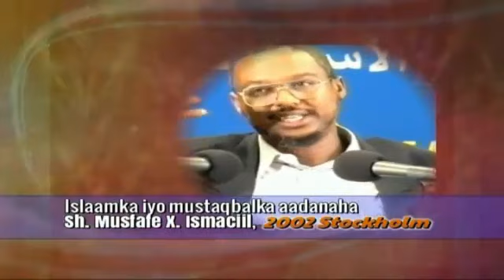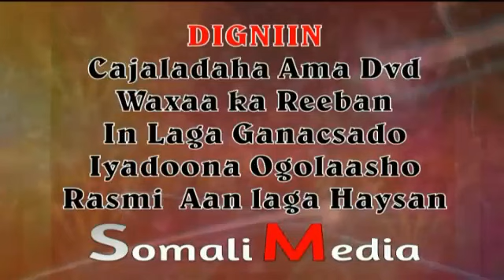Mutamarka Sweden Aayadaha Alle ee Caalamka 2014 By Sh Maxamed Umal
Ka faaideysi wacan